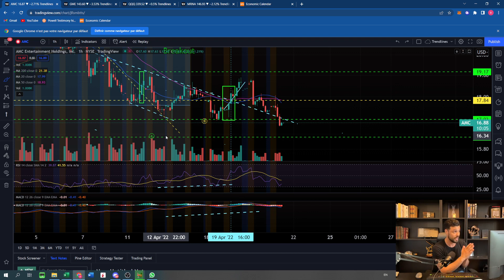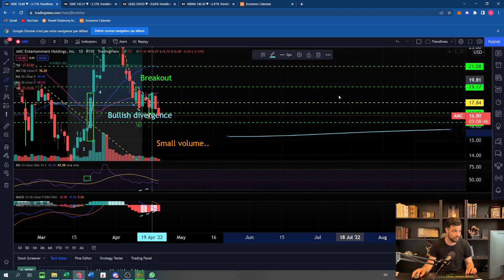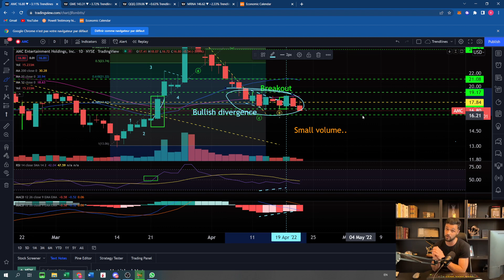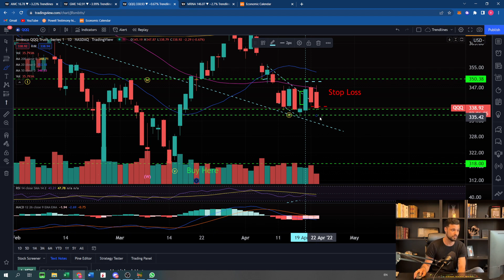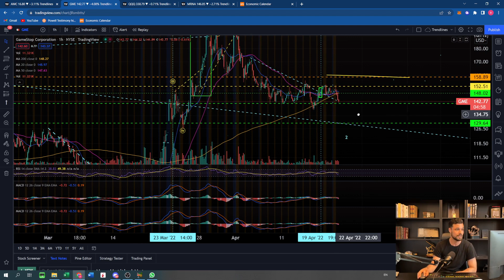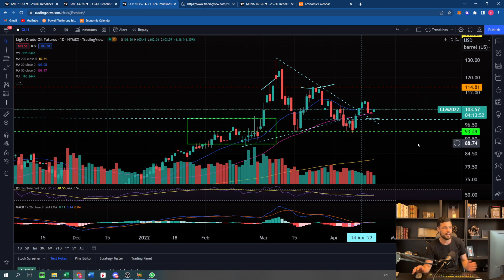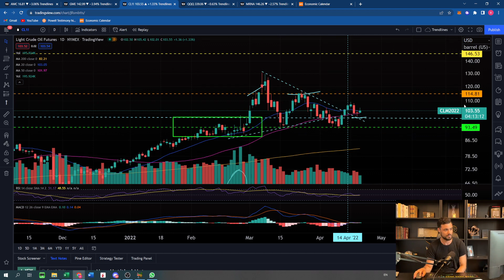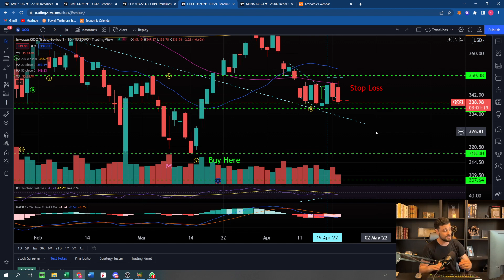GME Full Update 🔥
MASTERCLASS Breakout Trading Secrets AVAILABLE NOW ! 🔥
The ultimate guide to improve your trading results here 👆

FULL COURSE PDF BOOK NOW AVAILABLE ! (66 pages PDF + 1h video + 1 GOLD DISCORD membership)

MY TOOLS FOR TECHNICAL ANALYSIS:
II. TRENDLINES
III. FIBONACCI
IV. ELLIOTT WAVES PRINCIPLE
V. MACD, RSI, STOCHASTIC (TO FIND DIVERGENCES)

The ultimate guide to improve your trading results here 👆In case you missed it above ;)

GME#MOASS